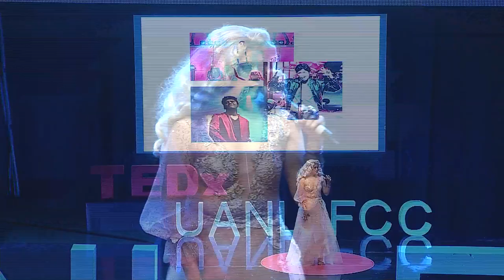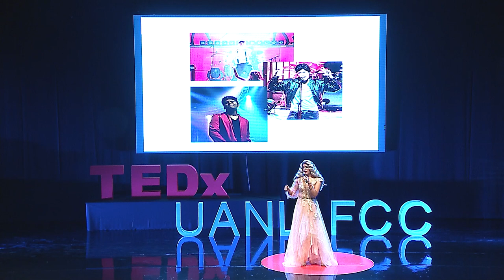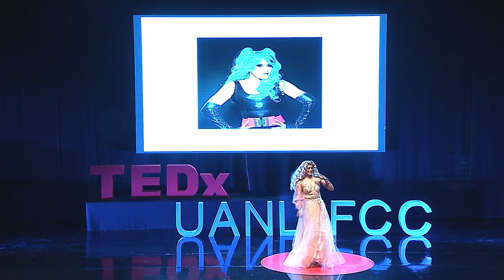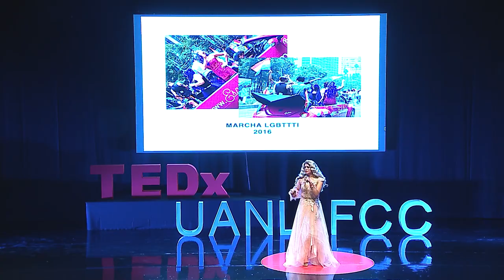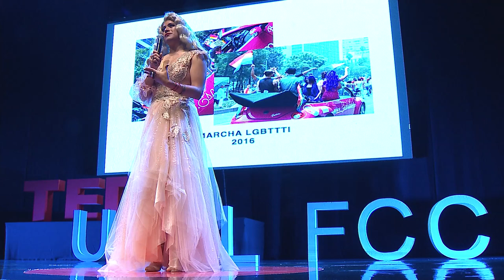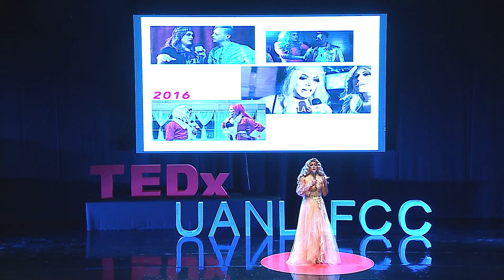Todos sabemos reír | Aurora Wonders | TEDxUANL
Todos los seres humanos somos diferentes, pero nuestras diferencias se diferencian entre sí, para Aurora Wonders, ser diferente significa ser increíble, reír y cantar en todas tus dificultades pero sobre todo vivir cada instante siendo tu mismo. TEDxUANL Drag Queen mexicana colaboradora del sitio “Escandala” colocado en 2016 como el sitio LGBTTTI #1 en Latinoamérica. En el mismo año participó en el foro “Moves” en el Senado de la República y en “Diversity Talks” para el corporativo de Banamex, exponiendo sus puntos de vista acerca de la comunidad LGBT en los medios de comunicación.

Como Carlos (Egresado de la UDEM en 2013) protagonizó la obra musical “Ayolante” ganando en 2016 mejor musical por la ACPT y ha participado en programas de Televisión como “México tiene talento” en 2014. Actualmente se desenvuelve como Carlos y como Aurora para diferentes sus diferentes proyectos siempre portando un mensaje de inclusión y respeto. This talk was given at a TEDx event using the TED conference format but independently organized by a local community.